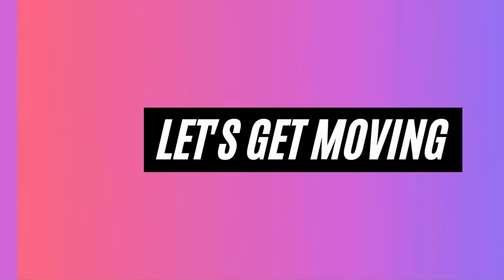Suhyeon-Inspired Gym Workout Routine | K-pop Idol Fitness for Strength & Toning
Get ready to train like Suhyeon from Billlie with this K-pop idol-inspired gym workout! This routine focuses on full-body strength and toning, designed to help you build muscle and improve endurance just like your favorite idol. Follow along and take your fitness game to the next level with exercises that target key muscle groups for a strong and lean body. Whether you're a beginner or experienced, this workout will challenge you and keep you motivated.

What’s included:

Suhyeon-inspired strength training
Full-body workout for muscle toning and endurance
A mix of exercises using dumbbells and resistance bands for an intense gym session

Timestamps
Intro - 0:00
Workout - 0:45
Outro - 19:09

Normal Smasher | Stray Kids x Blackpink x BTS x EXO x TWICE x NCT (+MORE) - God's Menu MEGAMIX 神메뉴 {25+ Songs MASHUP}

1. Be in a caloric deficit
2. Exercise - Cardio/ HIIT workout
3. Do muscle-targeted workouts.